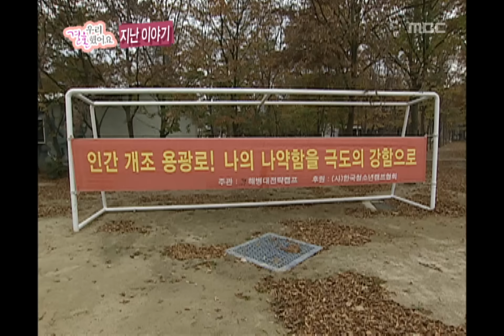우리 결혼했어요 - We got Married, #01, 20091121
We got married Season 2,13회, EP013, 2009/11/21